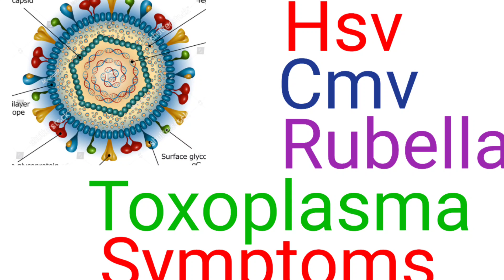HSV clear Dr. 9840981014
hsv treatment in tamil
hsv can curable
how far away is a cure for herpes?

hsvtreatmentnearChennai,Tamil Nadu
hsvtreatmenttype1,type2